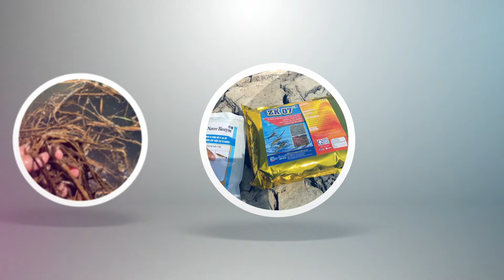Xử Lý Gốc Rạ - Xử lý Nước đỏ, nước đen, nước thối vuông tôm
Xử lý gốc rạ ZK 07 và NavecBioZym từ Âu Mỹ AEC:
00:00:39 Giới thiệu tại sao phải phân hủy gốc rạ, lý do nước đỏ nước đen, nước thối.
00:01:30 Thời gian để xử lý gốc rạ
00:02:00 Giới thiệ bộ sản phẩm xử lý gốc rạ
00:02:55 Liều lượng sử dụng sản phẩm xử lý phân hủy gốc rạ
00:04:10 Tạt thuốc xử lý phân hủy gốc rạ
Sau khi cắt lúa, việc xử lý gốc rạ chưa được xử lý triệt để gây ra những tác hại như:
–  Nước ao có màu đỏ hoặc màu đen sẫm
–  Nước có mùi thối
–  Chất lượng nước giảm
–  Suy giảm năng suất tôm nuôi
–  Ngộ độc hữu cơ
—— 👇Giải pháp Âu Mỹ AEC👇———
Sử dụng bộ đôi xử lý toàn diện gốc rạ 𝐙𝐊 𝟎𝟕 và 𝐍𝐚𝐯𝐞𝐜 𝐁𝐢𝐨𝐳𝐲𝐦 giúp hỗ trợ bà con nuôi tôm tôm xử lý:
 🔹 Phân hủy triệt để gốc rạ tự nhiên
 🔹 Xử lý mùi thối trong ao nuôi
 🔹 Xử lý đáy ao
 🔹 Làm sạch nước tạo môi trường sống tốt cho tôm
⚡Trang thông tin kỹ thuật nuôi tôm, mô hình nuôi tôm, thuốc trị bệnh tôm, Thuốc thủy sản Âu Mỹ AEC
Fanpage Thuốc thủy sản Âu Mỹ AEC trên Facebook:
CÁC THẺ ĐƯỢC XEM NHIỀU
🏷️ Vi sinh nuôi tôm - VI sinh sống - Vi sinh nhập từ Mỹ - Vi sinh gây thức ăn tự nhiên
🏷️ Diệt ốc đinh - Diệt hến - Diệt hào chỉ - Diệt các loài nhuyễn thể - Diệt vòm xanh

Công ty Cổ phần TM DV & Đầu Tư Âu Mỹ viết tắt là Công ty Âu Mỹ AEC
Điện thoại: 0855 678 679
Tư vấn kỹ thuật: 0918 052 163 (A Thực - Thạc Sĩ Thủy Sản)
Chuyên nhập khẩu sản xuất và kinh doanh:
✅Thuốc trị bệnh tôm, trị bệnh cá,
✅Thảo dược chăm sóc tôm, thảo dược chăm sóc cá,
✅Thảo dược trị bệnh đường ruột tôm
✅Thảo dược trị bệnh đường ruột cá
✅Vi sinh nuôi tôm, thức ăn tự nhiên nuôi tôm quảng canh, ao đất
✅Vi sinh xử lý môi trường ao nuôi tôm tôm, vi sinh làm sạch đáy ao,  nuôi tôm công nghệ cao, nuôi tôm trên ao bạt
✅Vi sinh xử lý môi trường ao nuôi cá, vi sinh làm sạch đáy ao,  nuôi cá công nghiệp
✅Khoáng cho tôm ăn,khoáng tạt ao nuôi tôm
✅Cung cấp các giải pháp kỹ thuật nuôi tôm, giải pháp kỹ thuật nuôi cá
✅Các mô hình nuôi tôm thẻ (KIN68, AEC79, AEC-COPEFLOC 63), mô hình nuôi tôm sú, NUÔI TÔM TỰ NHIÊN, nuôi cá, nuôi ếch, nuôi lươn,
✅Hợp tác với các tổ chức phi chính phủ, các hợp tác xã, các công ty trong triển khai các mô hình sản xuất kinh doanh trong lĩnh vực nuôi trồng thủy sản.